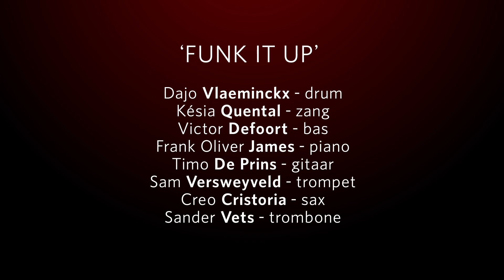Talkin' loud / Incognito - cover - Dajo Vlaeminckx (drums)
'FUNK IT UP' :  Eindwerk Dajo Vlaeminckx (drum)
Késia Quental (zang) - Victor Defoort (bas) - Frank Oliver James (piano) - Sam Versweyveld (trompet) - Creo Cristoria (sax) - Timo De Prins (gitaar) - Sander Vets (trombone)